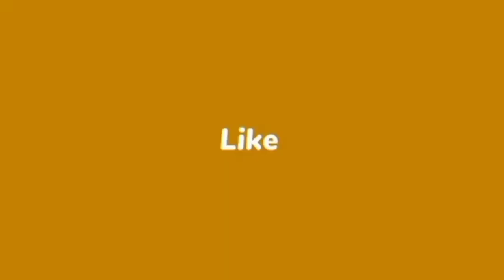Watch how Cs Ababu Namwamba majestically arrived at Bukhungu stadium, in Kakamega county.